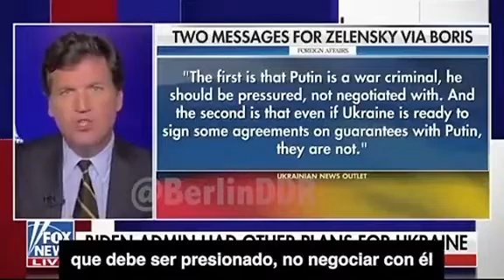Tucker Carlson: how the West denied Ukraine peace talk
In this explosive piece, Tucker Carlson, a US conservative political commentator and author who has hosted the nightly political talk show Tucker Carlson Tonight on Fox News since 2016, comments on how the West deliberately pulled Ukraine away from a peace deal in order to prolong the war..